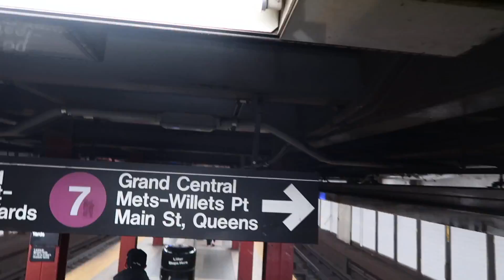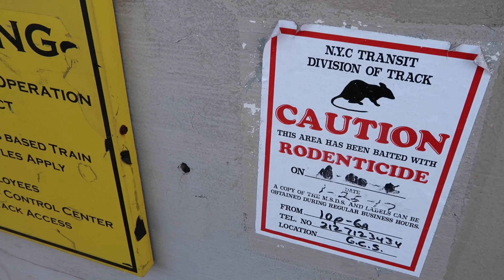I'm a Drone Pilot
I take my commercial drone pilot test